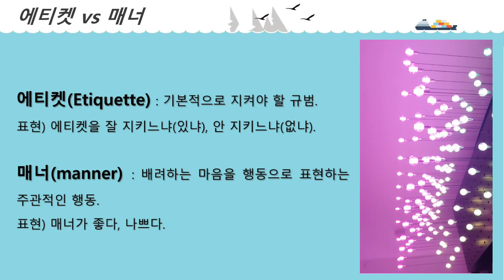에티켓과 매너의 차이와 표현법